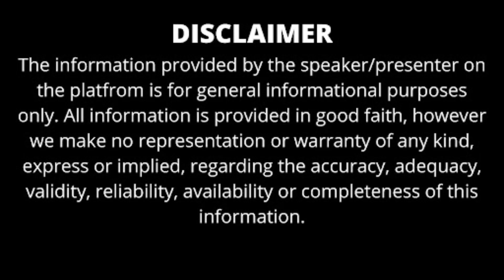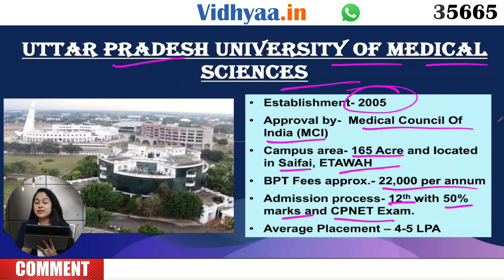TOP BPT GOVERNMENT COLLEGES IN UTTAR PRADESH | TOP BPT COLLEGES IN UP | PLACEMENT | ADMISSION | FEES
In this video series, we provide comprehensive reviews and detailed analyses of the best government institutions offering BPT programs in the state. Uttar Pradesh hosts several esteemed government colleges known for their rigorous academic standards and excellent healthcare education. Our videos cover crucial aspects such as academic excellence, faculty expertise, campus infrastructure, and placement opportunities at these top BPT colleges. We delve into the comprehensive curriculum, including core subjects like Anatomy, Physiology, Biomechanics, Rehabilitation, and Clinical Practice.

Additionally, we provide glimpses into campus facilities, including advanced laboratories and specialized physiotherapy clinics, crucial for experiential learning. Detailed placement records showcase top healthcare facilities recruiting from these institutions and highlight average salary packages. Whether you're considering government BPT colleges in Uttar Pradesh or exploring educational opportunities in physiotherapy, our channel offers valuable guidance to help you make informed decisions about your education and career.

Chhatrapati Shahu ji Maharaj University, Kanpur